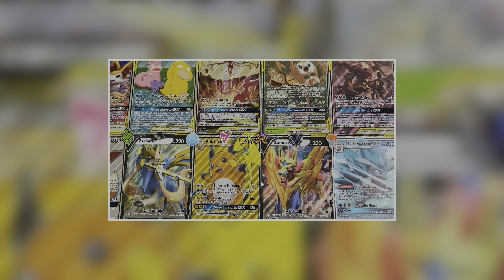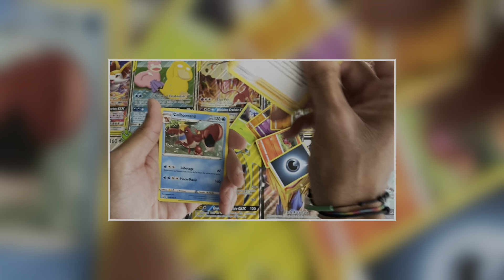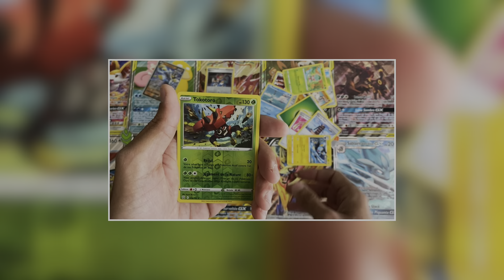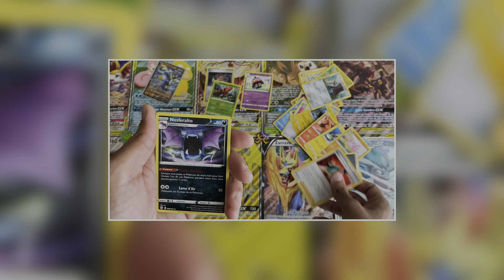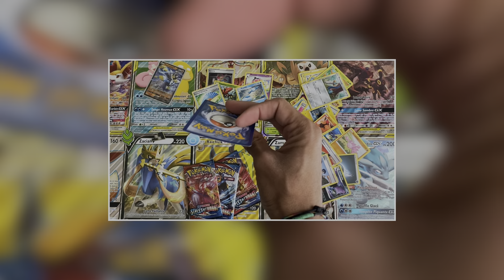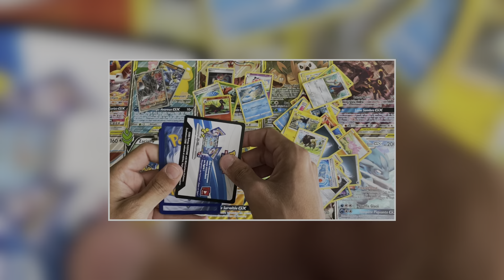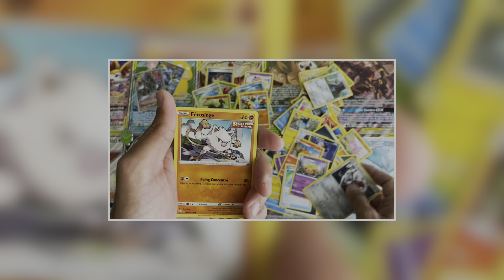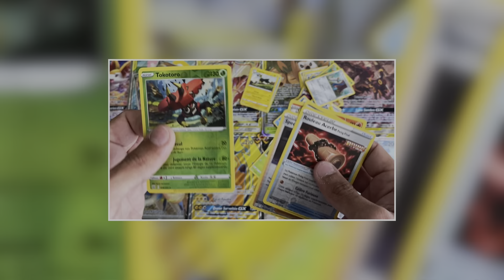Ouverture carte Pokémon de 2 tripacks styles de combat